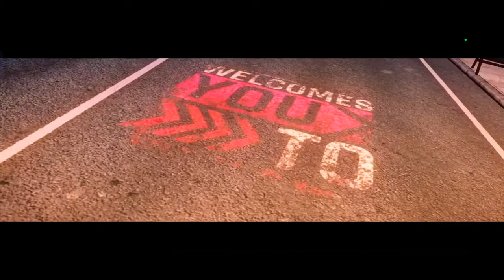Asphalt 9 Legends